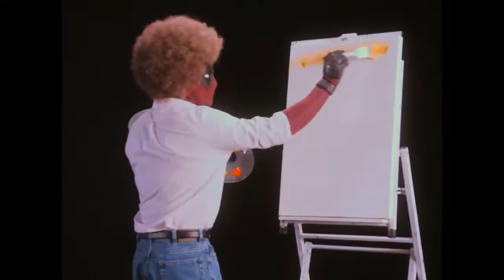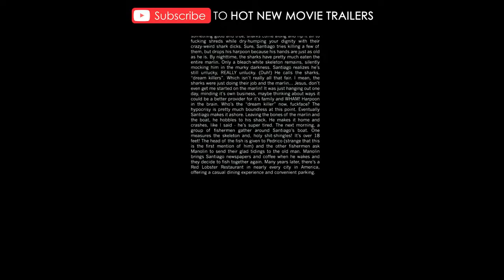DEADPOOL 2 Trailer 1 4 2018 Ryan Reynolds Superhero Movie HD